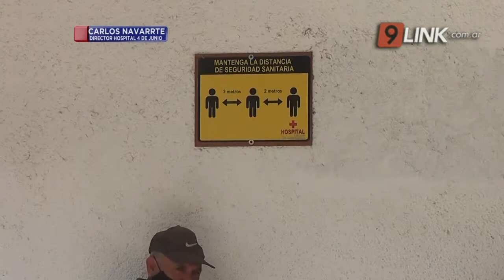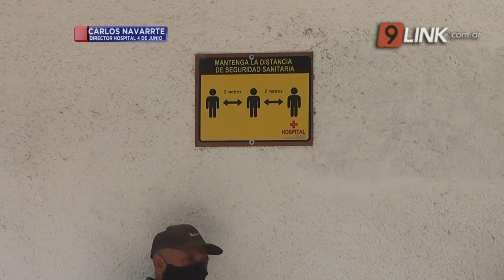N9 FEDERAL - NAVARRETE - INTENSA CAMPAÑA DE VACUNACIÓN - SÁENZ PEÑA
HABRÁN POSTAS DE VACUNACIÓN EN SUPERMERCADOS Y ESTACIONES DE SERVICIOS
El director del hospital 4 de Junio de Sáenz Peña, Carlos Navarrete, adelantó que a partir de la semana que viene se implementarán postas ambulatorias de vacunación en las estaciones de servicio y en los grandes lugares de concentración de personas, como supermercados, ante el posible aumento de contagios de COVID-19.
CARLOS NAVARRETE/DIRECTOR HOSPITAL 4 DE JUNIO